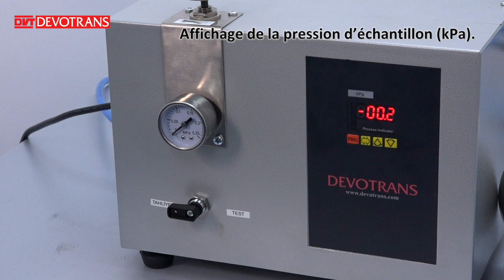EQUIPEMENT D’ESSAI POUR DETERMINER LA RESISTANCE A LA PENETRATION DES GANTS DE PROTECTION DVT KND E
PERMET DE DETERMINER LA RESISTANCE A LA PENETRATION DES GANTS DE PROTECTION.